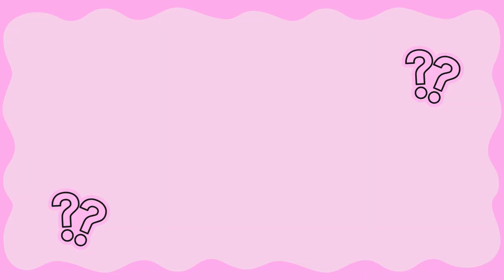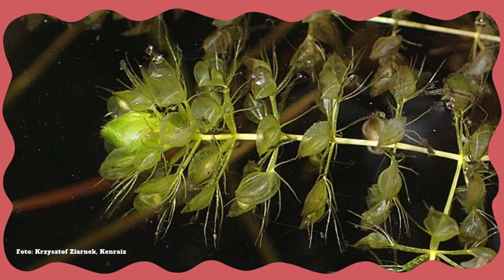Plantas Carnívoras e sua diversidade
Vídeo sobre plantas carnívoras, explicando brevemente o funcionamento de suas armadilhas e algumas relações ecológicas que estabelecem com outros seres vivos.